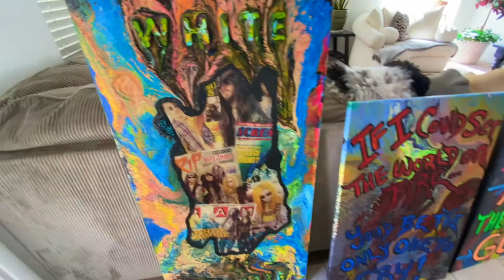V~Gallery~Hallway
A little Flavor of some of my Mixed Media Paintings